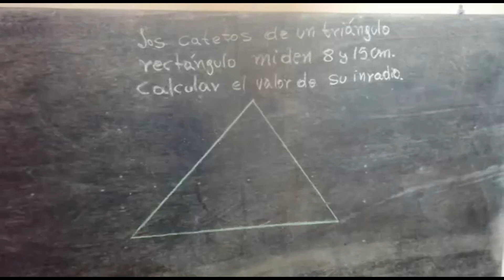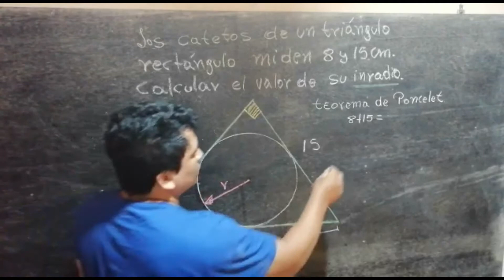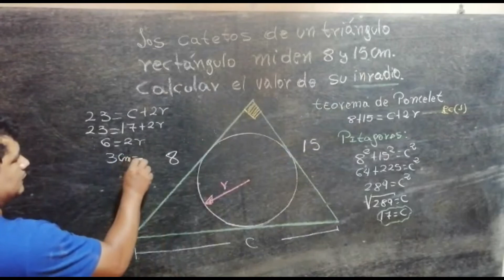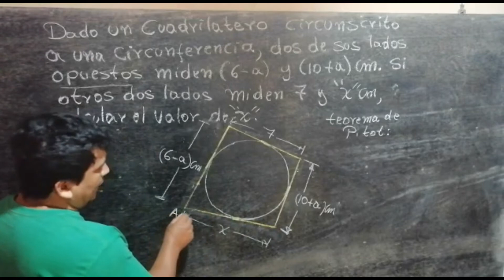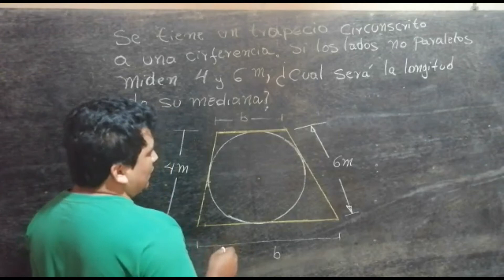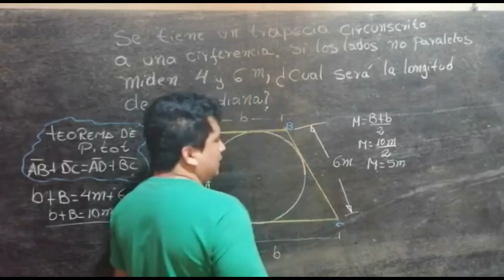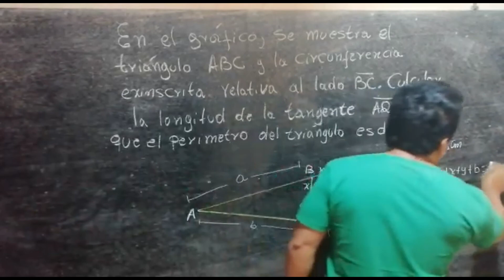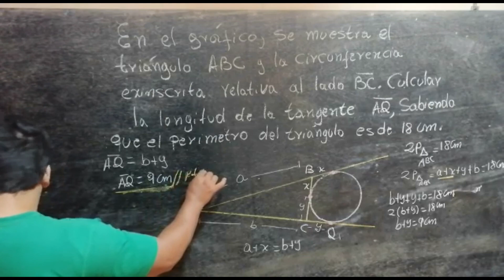GEOMETRIA_3 ERO SEC_SEM 07_III TRIM